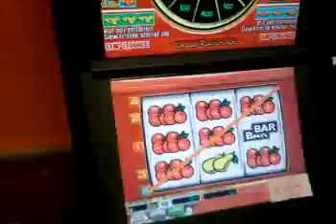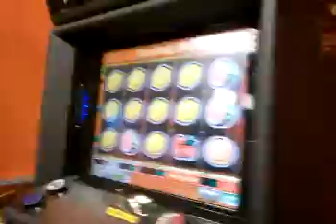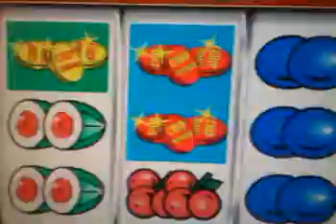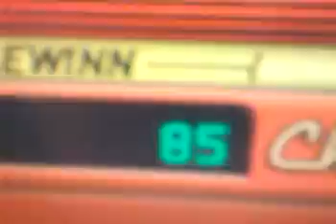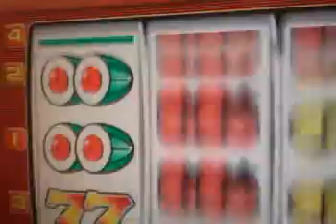Novoline ChipRunner 10 euro FACH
Es Wird ChipRunner auf 10 euro fach gezockt ^^

mieser hardcore zocker,... verzocken alles mögliche :D